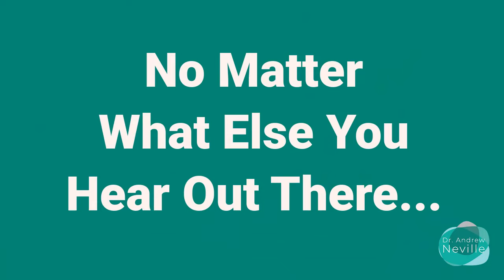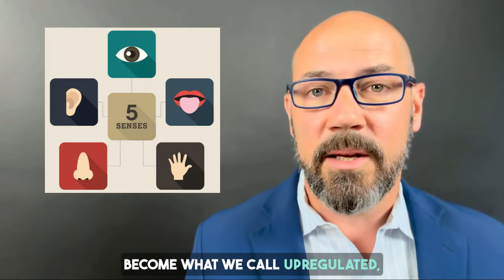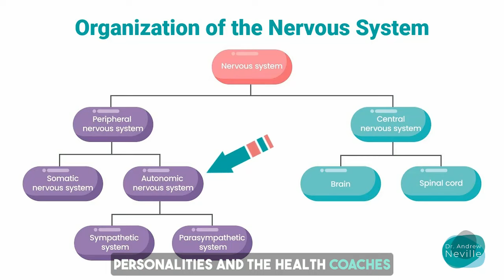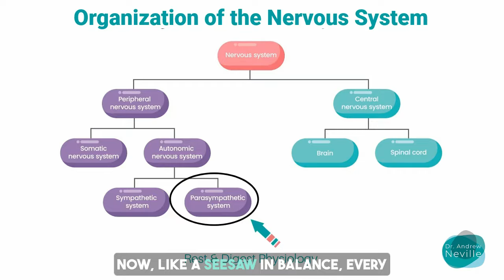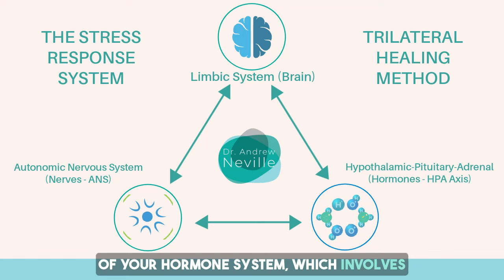Top Natural Health Expert Reveals Best Remedies for Adrenal Fatigue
In this video, Dr. Neville discusses the how to heal Adrenal Fatigue and nervous system dysregulation, and it's not what you think.

➕   Healing more than only the nervous system is crucial
➕   The 5 supplements Dr. Neville uses the most for ANS healing
➕   The benefits of staying in your parasympathetic state
➕   22 years of helping people heal their entire stress response system

Andrew Neville is a licensed Naturopathic Doctor. For over 20 years, he has assessed and treated patients with Adrenal Fatigue from all over the United States. A graduate of Bastyr University's Naturopathic School of Medicine, Dr. Neville interned under the pioneer in the field of Adrenal Dysfunction, Dr. Gerald Poesnecker.

Neville was a victim of Adrenal Fatigue himself. Getting through that devastating experience led him to the study of naturopathic medicine. He's now helped over 6,000 people overcome serious adrenal problems. You've likely been put through the wringer trying to find a way out from your adrenal nightmare, just as Dr. Neville was.

While others take an impersonal, one-size-fits-all attitude to providing care, Dr. Neville finds the best way to help is by taking a more personal and tailored approach. He develops an authentic rapport during your appointments and treats you with compassion, dignity, and respect.

In addition to his connection with patients, Dr. Neville heals Adrenal Fatigue, a stress response system dysfunction. He focuses on healing the underlying cause of your debilitating symptoms:

→ Exhaustion or burnout
→ Anxiety and "wired but tired" energy
→ Brain fog and ADHD
→ Recurring Epstein-Barr Virus
→ Hypothyroidism & Hashimoto's
→ Fibromyalgia, bodywide pain & inflammation
→ Frequent illness and immune weakness
→ IBS and other digestive disorders
→ Ovarian hormone imbalances

Dr. Neville is the Director of Clymer Healing Center, which first opened its doors in 1968. (To date, ours is, by far, the longest-running clinic in the USA solely dedicated to adrenal care.)

Dr. Neville sees patients via HIPAA-compliant Zoom consultations.

➕ CONNECT WITH DR. ANDREW NEVILLE

➕ OTHER WAYS TO WORK WITH DR. NEVILLE

→ Learn about Dr. Neville's Transformation Program

FREE Vagus Nerve Activation for Anxiety & Stress Relief Minicourse →